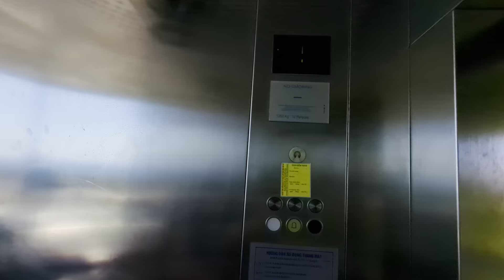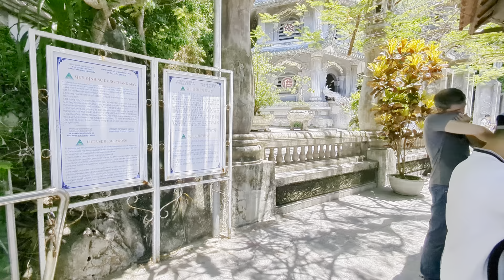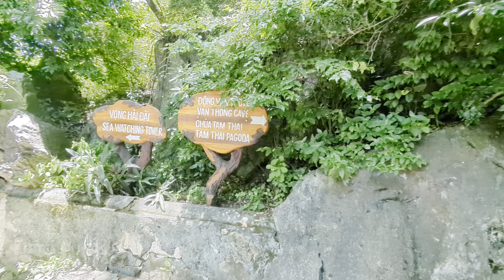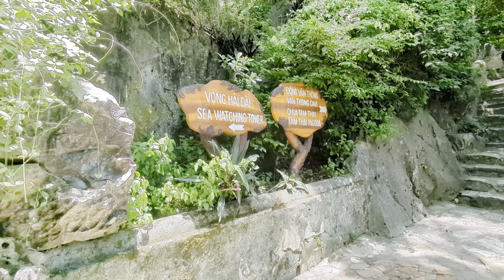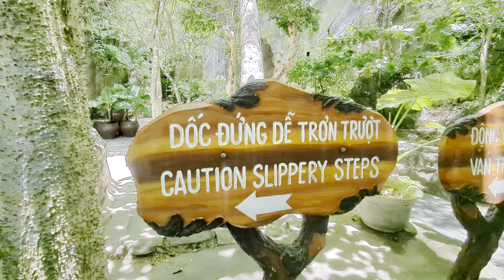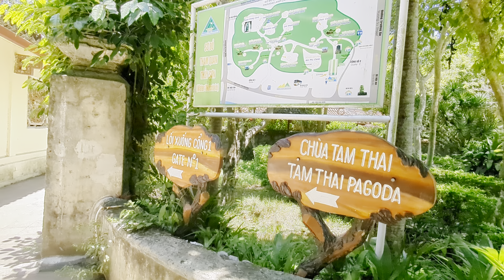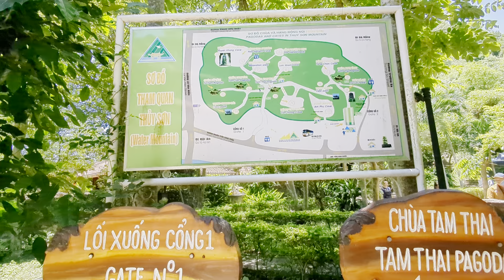Marbel Mountain Walk